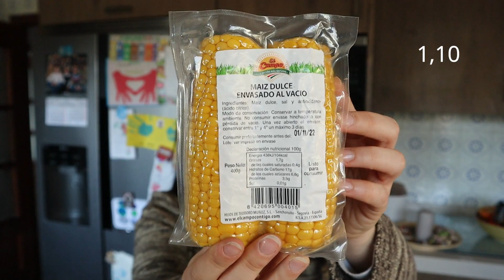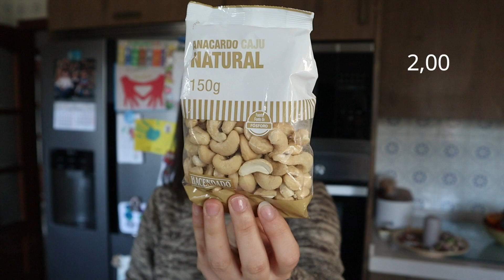🛒 Compra semanal Mercadona 🛒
Buenas tardes!!
Qué tal estáis llevando el Domingo?
Como habéis visto, el vídeo de hoy es una nueva compra en Mercadona, la he hecho semanal, porque como os explico en el vídeo, estoy preparando menús semanales los Domingo para saber qué cocinar cada día y qué necesito comprar, así no compro más de la cuenta, no tengo los armarios de la cocina a rebosar, y sobre todo y lo más importante, no tengo que estar todos los días calentándome la cabeza con qué hacer de comer. Además, al final del vídeo, os dejo un menú que hice hace 2 semanas por si os sirve de inspiración o queréis coger ideas de lo que almorzamos y cenamos cada día.
Espero que os guste este vídeo y os ayude.😘😘